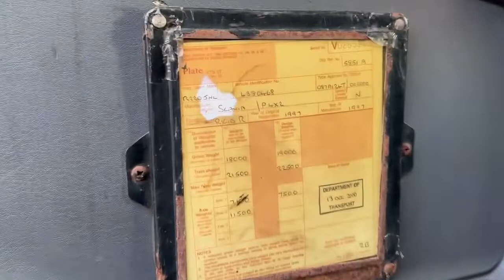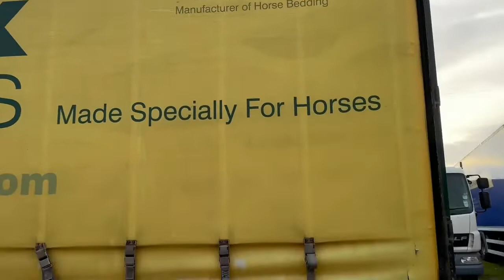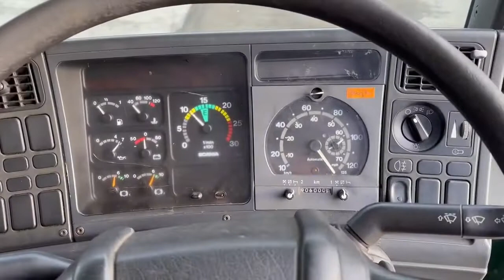1997 SCANIA P94D220 For Sale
1997/R Scania P94d.220, Sleeper Cab, 8 Speed Manual Gearbox, 24FT Curtain Side Body with Barn Doors, Air  Kit, Sun Visor, Parrot Bluetooth Telephone Kit, Exhaust Brake, Very Original Condition, Can be made into Flatbed if Required.